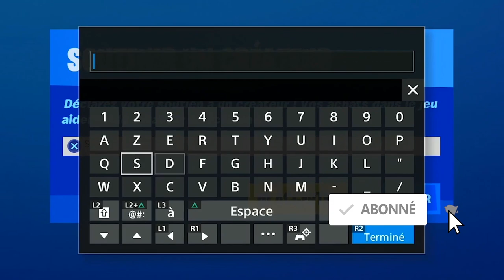STARK INDUSTRIES GAMEPLAY FORTNITE, POUVOIR DE TONY STARK, NOUVEAU LIEU - COFFRES, NOUVELLE VOITURE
▬▬▬▬▬▬▬ • BIENVENUE 😍 • ▬▬▬▬▬▬▬

▬▬▬▬▬▬▬ • PARTENAIRES 💪 • ▬▬▬▬▬▬▬

"SOISCOOLMEC"
"STRIKESOISCOOL"

.▬▬▬▬▬▬▬ • TOP DON 💰 • ▬▬▬▬▬▬▬

▬▬▬▬▬▬▬ • MUSIQUE OUTRO 🎵 • ▬▬▬▬▬▬▬